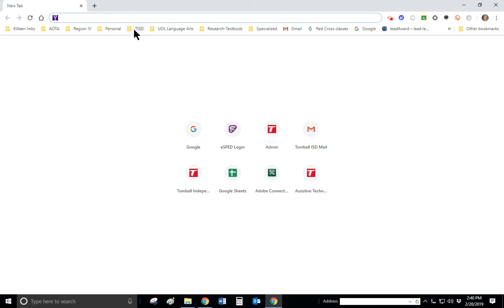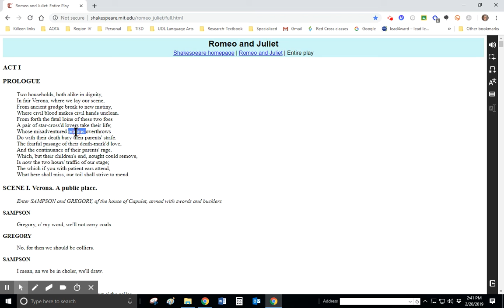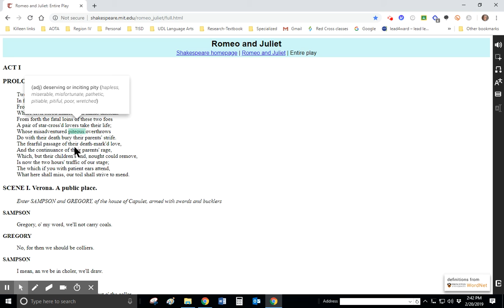Using the dictionary tool in Snap and Read Universal 2019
Accommodation, dictionary, Snap and Read